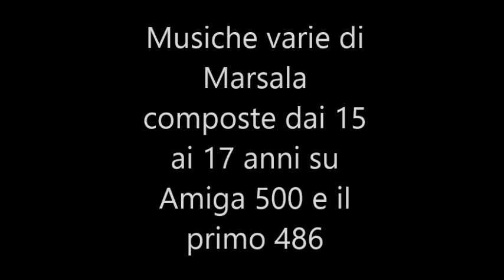Evil - Marsala Disco music (1991-1993) - Marsala disco dance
Eh si, ho un passato in cui componevo musica su Amiga 500 e ul 486 con il mitico programma Fastracker. ho recuperato un vecchio cd un pò rovianto ma qualcosa l'ho tirata fuori e la sharo con voi:D